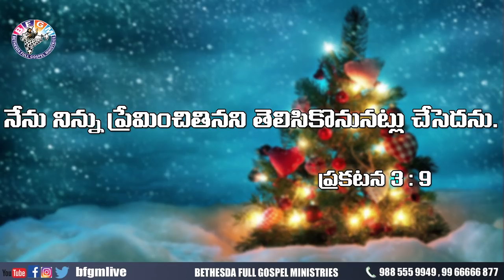Today's promise 07.12.2020 | BFGM LIVE